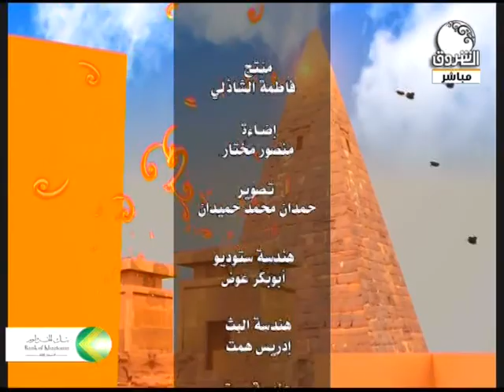الملف الرياضي اليومي وإستعراض للأخبار والأحداث الرياضية مع الصحفي محمد عوض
الشروق_ الفضائية
Ashorooq Tv
ـــــــــــــــــــــــــــــــــــــــــــــــــــــــــــــ